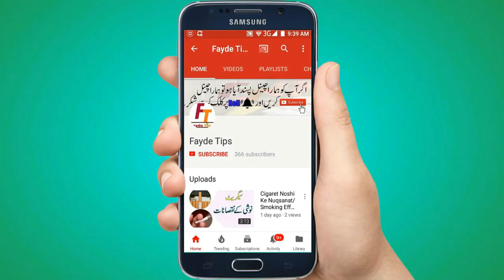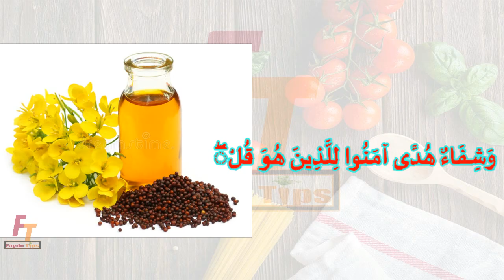Balon Ko Lamba Or Ghana Karne Ka Dua|Balon Ko Lamba Karne Ka Wazifa || Balon Ka Rohani Ilaj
Balon Ko Lamba Or Ghana Karne Ka Dua || |Balon Ko Lamba Karne Ka Wazifa || Balon Ka Rohani Ilaj balon ko lamba karne ki dua